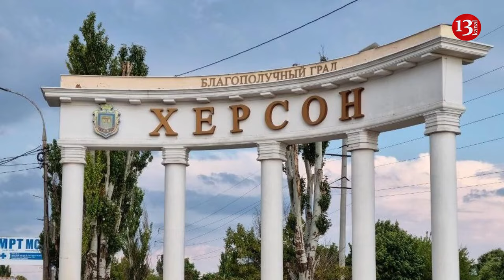Mercenaries from Africa appear in Ukraine’s Kherson region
Mercenaries from the African continent were spotted in Oleshky in the temporarily occupied territories of the Kherson region.
Deputy Director of the Center for Middle East Studies of Ukraine Serhii Danilov wrote about this on Facebook.
“Mercenaries from the African continent were spotted at the market in Oleshky,” Danilov wrote.
According to Danilov, the comments remind him that African mercenaries were spotted in Chaplynka even earlier, when they bought warm clothes and blankets at the market.
Russia, in a new push to expand its influence in Africa, is recruiting for an armed force to replace the Wagner Group’s mercenaries across the continent.
The Africa Corps would bolster Russia’s military presence with what it says would be a network of planned Defence Ministry-controlled bases, in a bid to revive Moscow’s Cold War-era clout on the continent at a time of steeply declining Western influence. In this case, it is easy to attract mercenaries from Africa to the Russian army.
As reported, in the fall of 2022, the Armed Forces of Ukraine liberated the right-bank part of the Kherson region, including the city of Kherson. Part of the region, located on the left bank of the Dnipro River, is temporarily occupied by Russian troops.